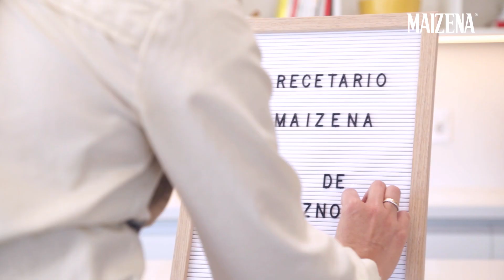El Recetario de Maizena - Clase 10: Pie de duraznos por Xime Torres.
Con Maizena podés hacer recetas dulces y riquísimas, como este pie de duraznos super rico.
Aprendé a prepararla siguiendo el paso a paso. SacaMaizenaDeTuAlacena y disfrutá nuevos sabores.